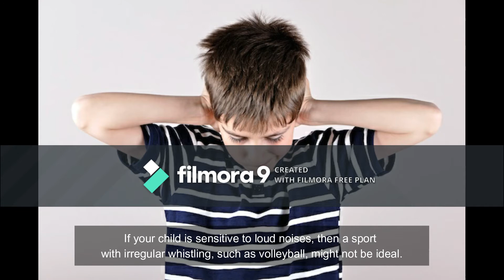5 TIPS FOR HELPING YOUR CHILD SUCCEED IN SPORTS